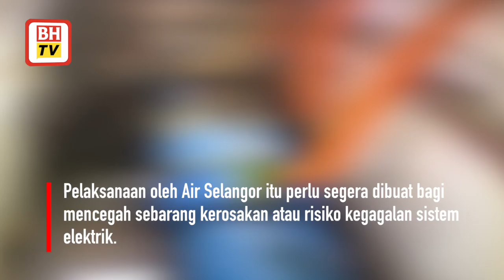Kerja tambah baik LRA SSP2 siap